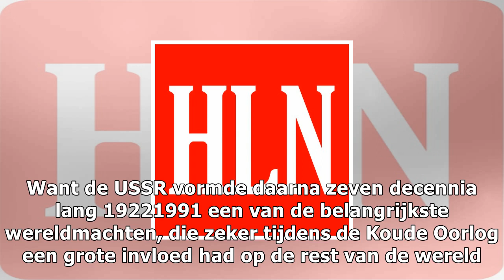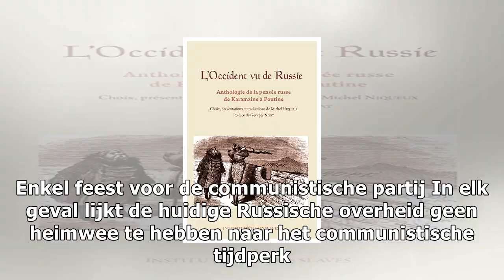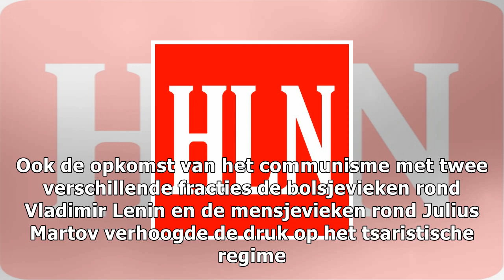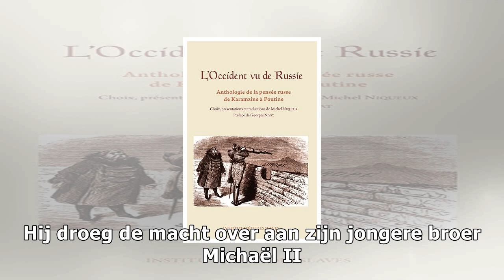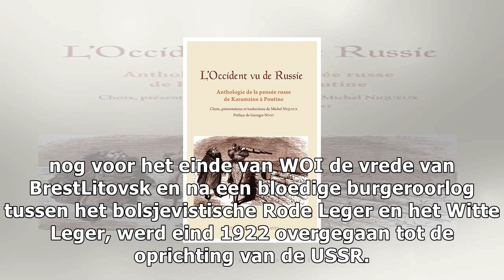Rusland "viert" 100ste verjaardag oktoberrevolutie: wat gebeurde er toen ook alweer?